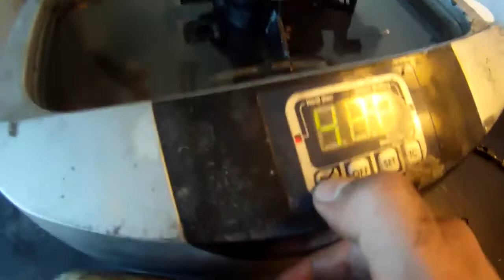Seadoo speedster 787 carb cleaning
How to disassemble, clean, and reassemble the carburetors on a 1998 Seadoo speedster. The boat has twin 787 rotax engines